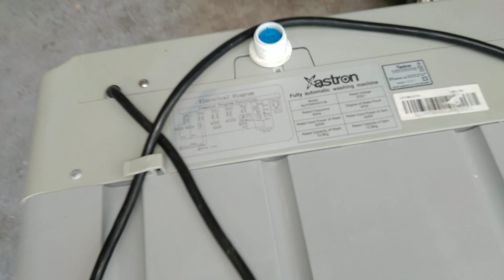☎️📲0975-6688214.Astron Automatic washing machine repair.No wash and drying.Defective motor replaced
☎️📲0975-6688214.   Astron Automatic washing machine repair. Not washing and drying. Defective motor replaced. fixed